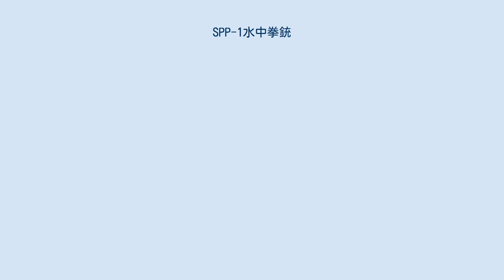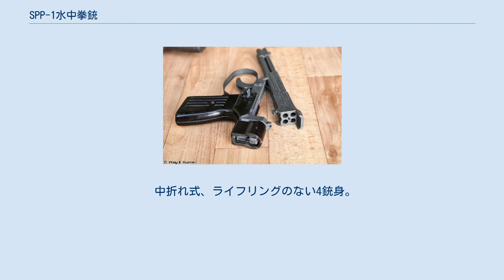SPP-1水中拳銃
SPP-1水中拳銃は、ソビエトのフロッグマンが水中で用いる水中銃としてソ連で生産されていたものである。
この銃は1960年代後半に開発され、1971年に使用が認可された。
水中では通常の形の弾頭は不適当で、水圧のために射程は極めて短くなるうえ命中精度も劣る。
このため、本銃では円形断面の口径4.5mm、長さ115mm、重さ12.8gの鋼鉄製ダートを撃ち出すようになっている。
この形状により射程は長くなり、またスピアガンの銛よりも高い貫通力を得ている。
実包全体としては長さ145mm、重量17.5gである。
 SPP-1には4本の銃身があり、各銃身に1発の実包を収容する。
この実包は専用のクリップで4発ずつまとめて、拳銃の薬室内へ同時に装填される。
 水中では旋条による弾道の直進安定効果が得られないため、本銃の銃身には旋条がない。
撃ち出された発射体は流体力学的効果により直進安定性を得る。
このため、空中で発砲すると弾道が多少不安定になる。
 撃発機構はダブルアクション式で、トリガーを一度引くたびに1発の発射体が撃ち出される。
再装填は水上・水中のどちらでも行える。
 SPP-1M拳銃は基本的にSPP-1と同一であり、相違点は以下である 本銃はヴラディミール・シモノフが設計し、弾薬はピョートル・サザノフとオレグ・クラフチェンコが担当した。
またシモノフはAPS水中銃の設計も行っている。
 水中では水圧により射程が減衰する。
一度発射体がスーパーキャビテーション能力を失うと、流体力学的抵抗が大きく増加し、発射体の弾道は不安定となる。
 本銃の有効射程は、パッドを詰めた保護スーツを容易に貫通できる距離、もしくは5mm厚のガラス製フェイスプレートを貫通できる距離と定義されている。
 この拳銃はトゥーラ兵器工場 (TOZ、Tulsky Oruzheiny Zavod/ Тульский Оружейный Завод)で製造された。
また、防衛関連製品の輸出入を担当するロシアの国家機関、ロソボロンエクスポルトが輸出を行っていた。
 中折れ式、ライフリングのない4銃身。